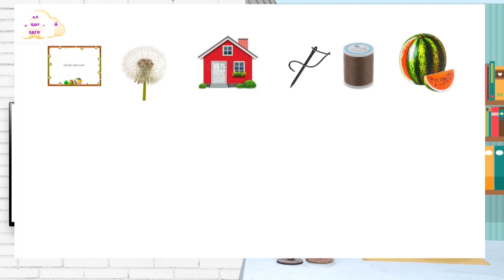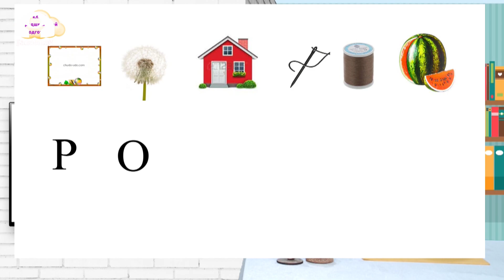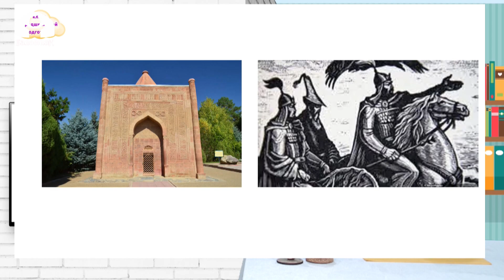КЛАСС ПРЕДШКОЛЬНОЙ ПОДГОТОВКИ / Моя родина-Кыргызстан / ТЕЛЕУРОК / 05.05.2021